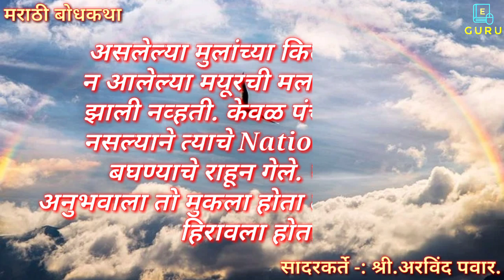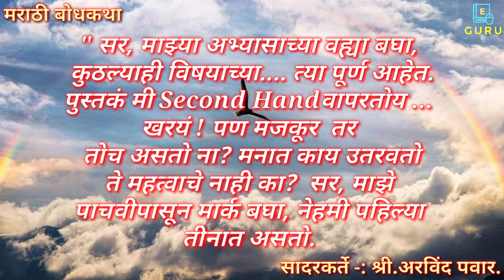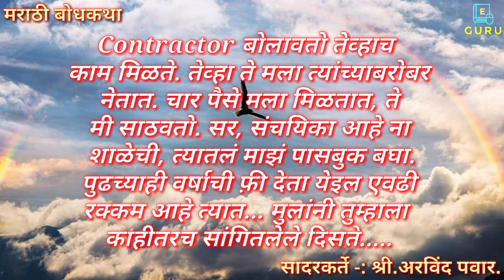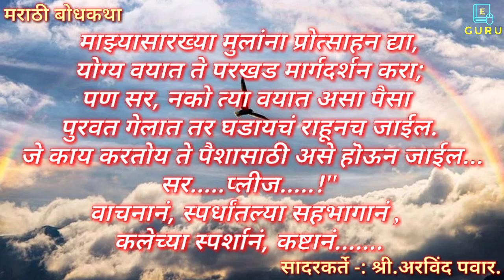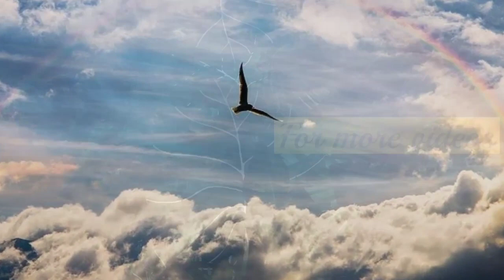मराठी बोधकथा | श्रीमंती कशाला म्हणतात...? | Motivational Story | एकदा जरुर ऐका...